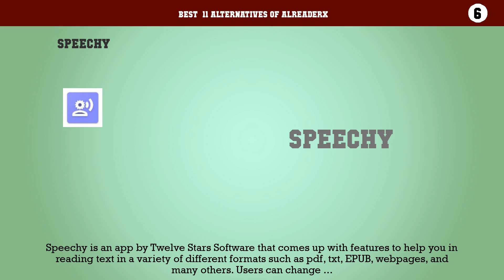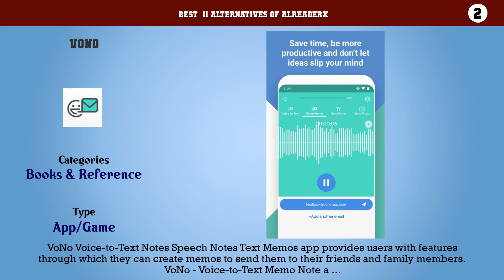AlReaderX | Top 11 Alternatives of AlReaderX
Best  11 Alternatives of AlReaderX

11. Evie
10. Reasily
9. Voice Dream Reader
8. Fast Reader
7. Speechify
6. Speechy
5. A Faster Reader
4. ezPDF Reader PDF Annotate Form
3. WebReader
2. VoNo